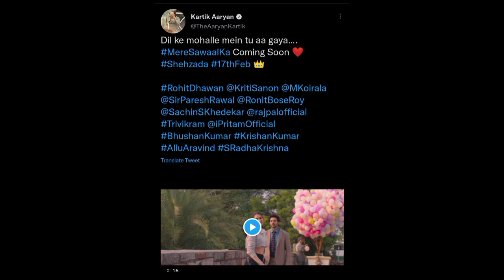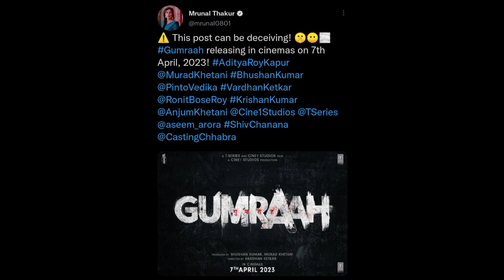Shehzada Release Date Postponed | Nani 30th film with Mrunal thakur | Vijay 67 with Lokesh kanagaraj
Shehzada Release Date Postponed | Nani 30th film with Mrunal thakur | Vijay 67 with Lokesh kanagaraj | Metro in dino Release date | Gumrah Release date Mrunal thakur | D BULLETIN